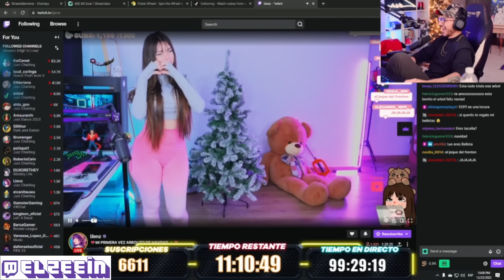ZEIN VACILA A IJENZ POR SU ARBOL DE NAVIDAD ... XDD ... ZEIN PILLA A ZUBITO CON IJENZ Y LO VACILA XD